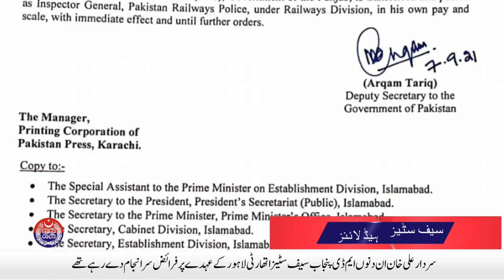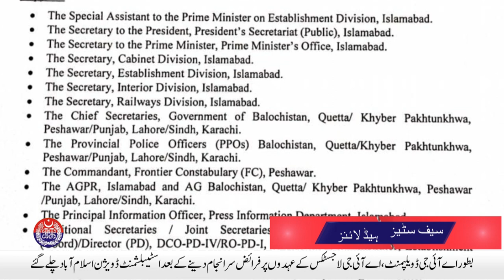Rao Sardar Ali Khan has been appointed as new IG Punjab | Safe City News | 7 September, 2021